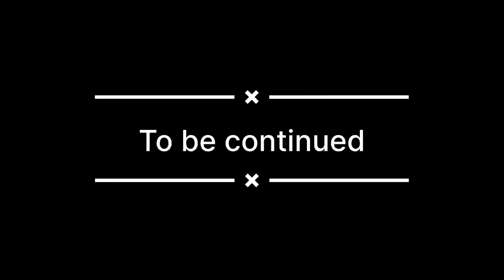Accident Hoty Hoty Bach Gaya | Fast & Furious In Real Life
My insta; Mohsin Khan Akhunzada